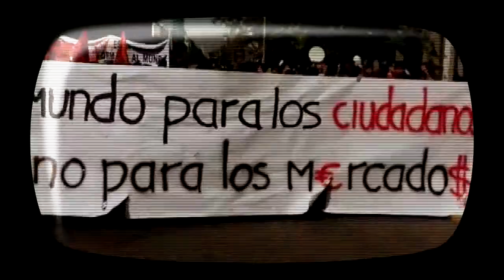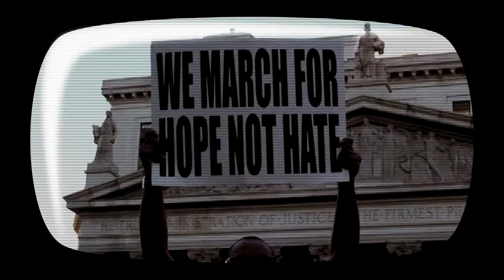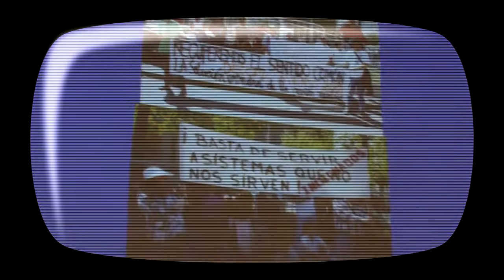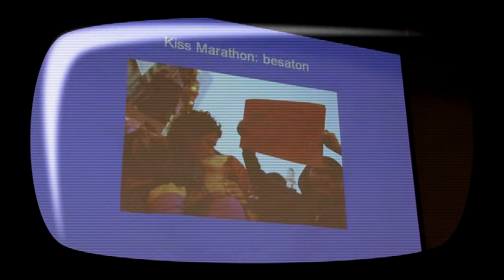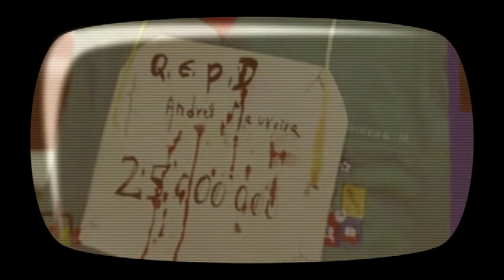OccupyAuckland Walescka Pino-Ojeda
Walescka Pino-Ojeda speaks at Occupy and Theory, Auckland University, November 4 2011